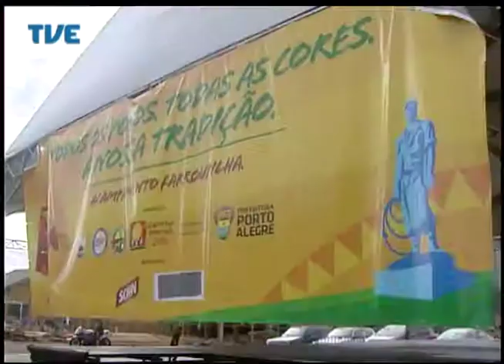Jornal da TVE - Primeira Edição - 18/08/2014 Bloco 2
Duzentos brigadianos reforçam policiamento ostensivo de Porto Alegre a partir desta terça-feira. Policiais passam o dia recebendo treinamento. Agência tem mil e trezentas vagas para pessoas com deficiência no estado.